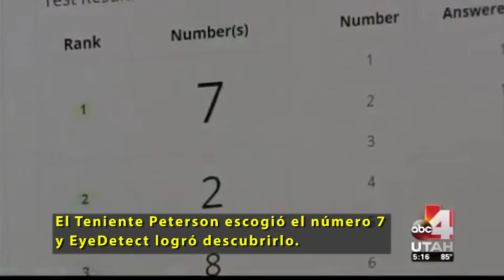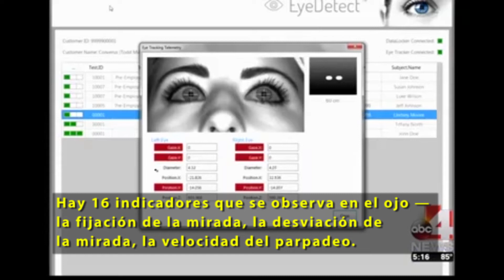Nueva tecnología ayuda las agencias de policía detectar el engaño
EyeDetect — por Converus — es la primera tecnología a nivel mundial en detección de mentiras que satisfactoriamente identifica el engaño con 85% de precisión a través de un detallado análisis del comportamiento de los ojos.

EyeDetect es ideal por su eficiencia y precisión en el monitoreo de candidatos a contratarse y monitoreos periódicos a empleados actuales para detectar mentiras, robos, sobornos, uso de drogas y/o divulgación de información confidencial. Nunca antes las empresas han tenido una herramienta para detectar mentiras tan ponderosa como ésta:

• La tecnología disponible más precisa para la detección de mentiras
• Altamente eficiente
• Muy rentable
• No invasiva
• Incorruptible e imparcial

Ésta tecnología verdaderamente revolucionará la manera en que los negocios se protegen de fraudes y crímenes.

Acerca  de Converus
Converus ("con verdad") se compromete a proporcionar soluciones fiables, tecnológicas para la detección del engaño. EyeDetect™, un producto de 10 años de desarrollo, es la primera prueba ocular motora (ODT) para la detección del engaño. Los mismos científicos que desarrollaron el polígrafo computarizado en 1991 crearon ésta tecnología. EyeDetect es un método preciso, eficiente y rentable, seguro y no invasivo para las empresas que las ayuda a gestionar el riesgo y asegurar la integridad del lugar de trabajo, y también funciona para los servicios de procuración de justicia y los gobiernos para detectar el engaño. La compañía fue creada en 2009 y tiene su sede actualmente en Lehi, Utah, EE.UU.